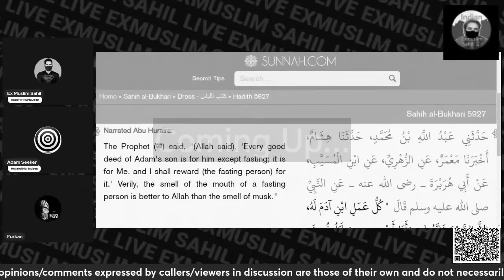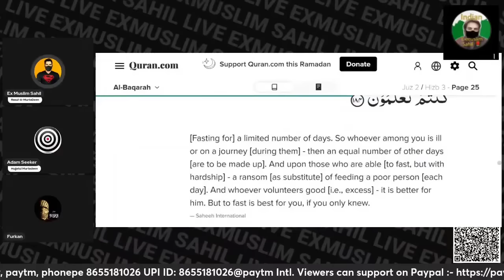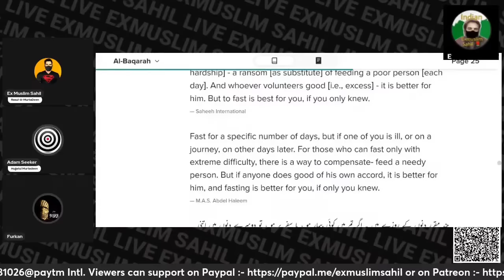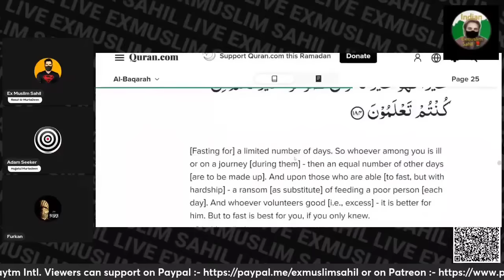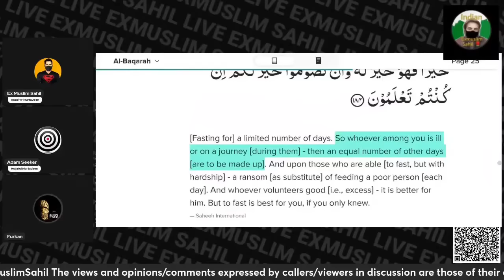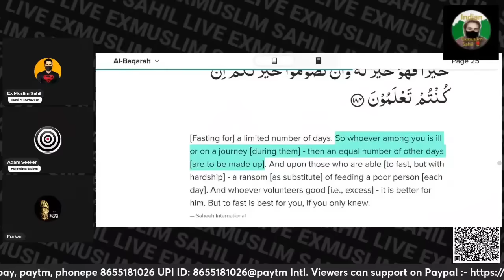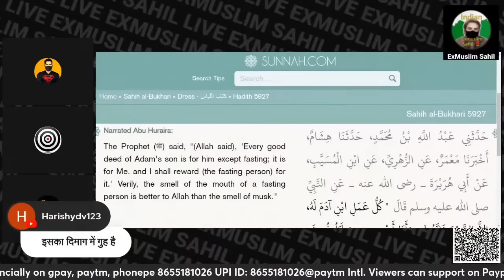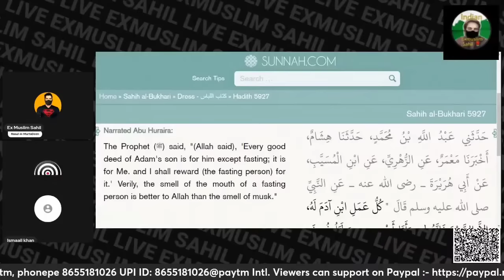Debate With Furkan | Exmuslim Sahil